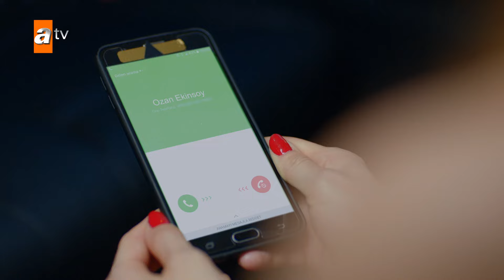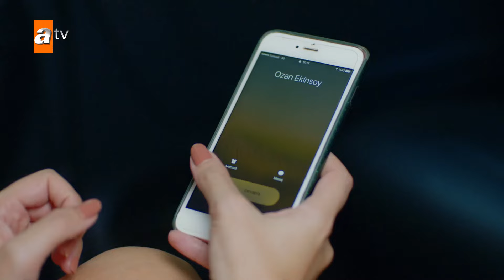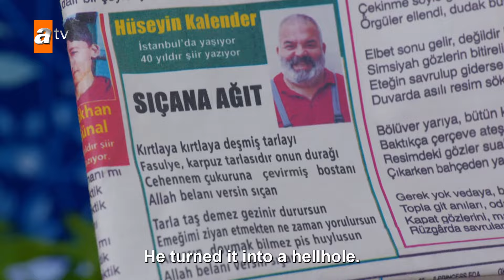Seven Ne Yapmaz - Nazlı | Episode 12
Ozan is an irresponsible man who was raised in luxury. His father who owns a famous furniture company sends Ozan to his aunt's house in village to lecture him. Ozan just can't get used to his aunt Fatma's house and village life. But he is impressed by Nazli he meets there. Nazli is so precious with her beauty and assiduity in all villagers' eyes. Fatma has raised Nazli since she lost her mother when she was a baby and who was left by her father. Nazli doesn't indulge Ozan at first but then she starts to love this urban man. Fatma who thinks they get too intimate tell them to get married. But Ozan doesn't want to marry Nazli and looks for a way to escape. Ozan's mother calls him at wedding night and tells him to get back urgently. Ozan uses this as an excuse and he escapes from the village. Nazli can't get over with Ozan's escape. When villagers don't approve her, Nazli decides to go to Istanbul and kill Ozan in order to restore her honor.

Cast: Yusuf Çim, Seren Sirince, Ecem Çalık, Serhat Parıl